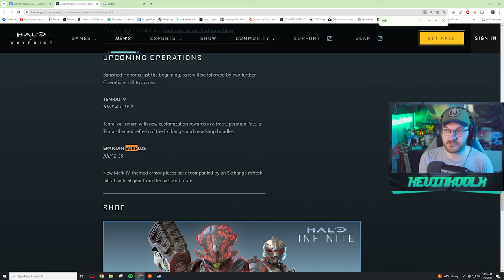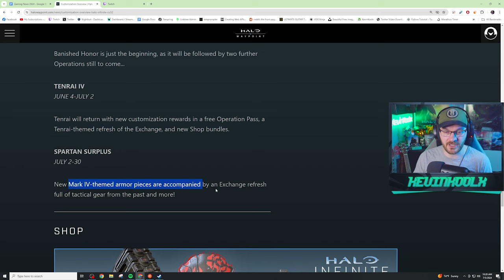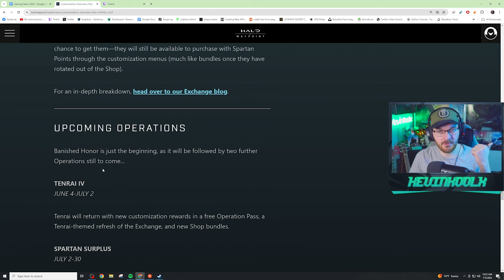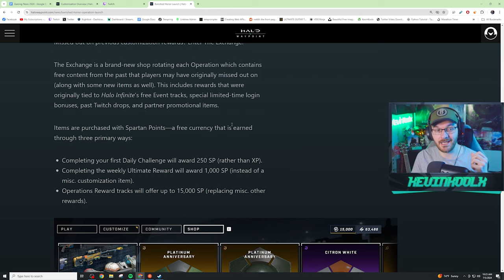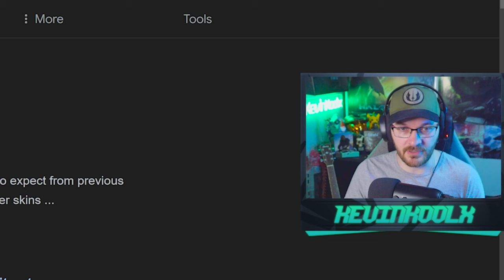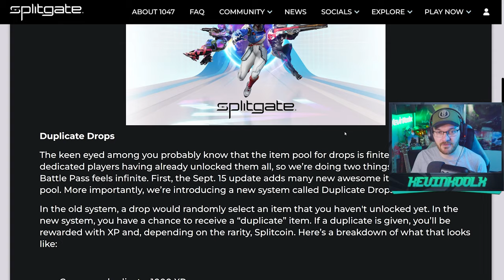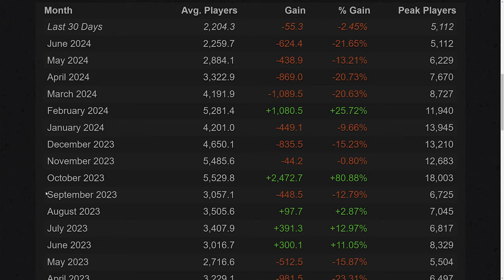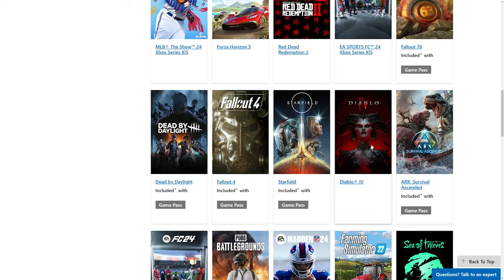What the Future of Halo Infinite Will Look Like! Gaming News